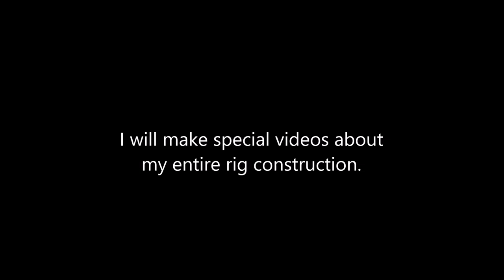19# Capzise and recovery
Relatively easy righting after a capsize.